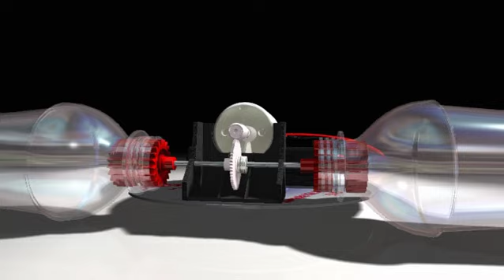Junk Robot - mindsetsonline.co.uk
Make your own intriguing creations from household items.
Use motors, gearboxes, electrical components, mechanical components and other useful bits